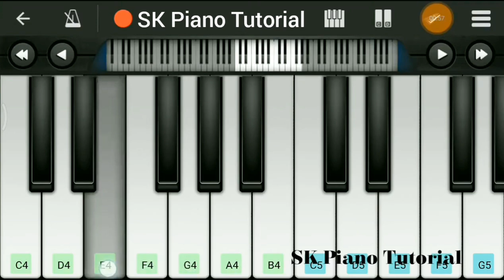Humdard (from "Ek Villain") - Piano Tutorial